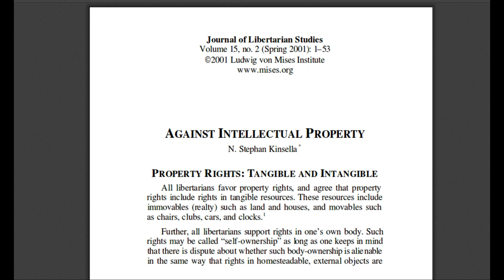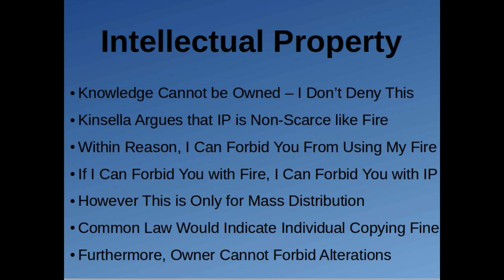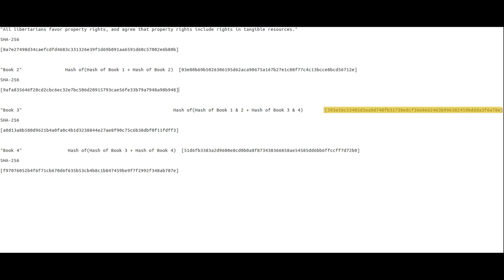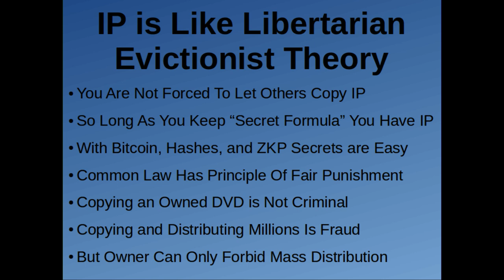Debating Kinsella on IP Using Bitcoin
Today I cover why I believe too many libertarians take the arguments of Kinsella too far.  What Bitcoin's structure proves is that certain aspects of IP, specifically as it relates to data integrity is valid.  You cannot own ideas, but the creator of a digital good has a scarce relationship with the number of digital goods they have created.  For instance there are only so many albums made by Taylor Swift, that is what gives them value.  So IP is valid as it regards fraud, but there is no thing as IP theft.

ZCoin (XZC) - a7egLnhhCyFNFWVHs1mZmVMNypyZcFSttM
Bitcoin (BCH) - bitcoincash:qzfgnpx0hxh4kls3p8pl4wkxg0r22d333vg5g5sqgj